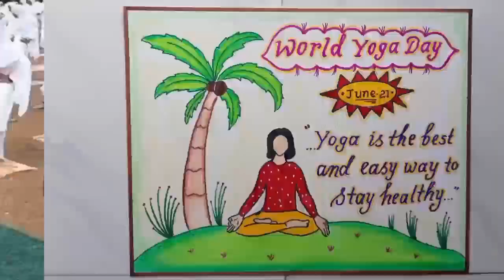international yoga day#yoga for kids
YOGA DAY#yogamusic